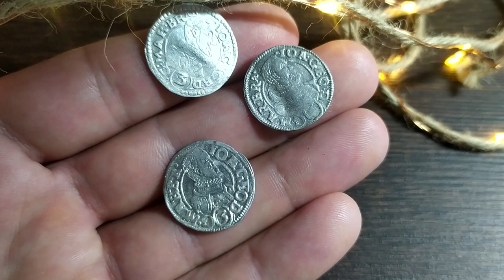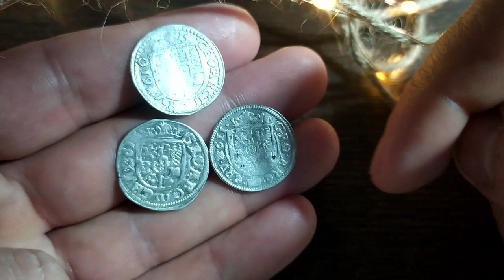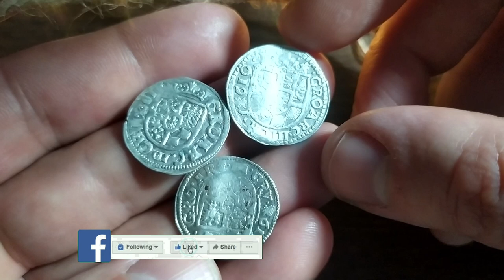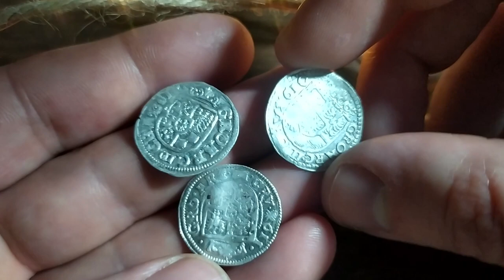Trzykrajcarówki księstwa kaniowskiego z pierwszych lat emisji Jana Jerzy Hohenzollerna 1610-1612